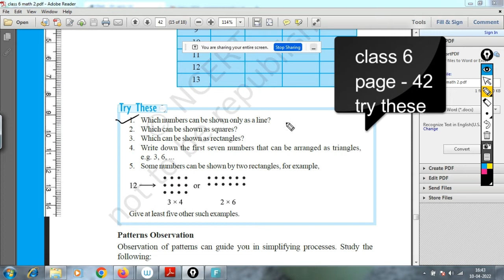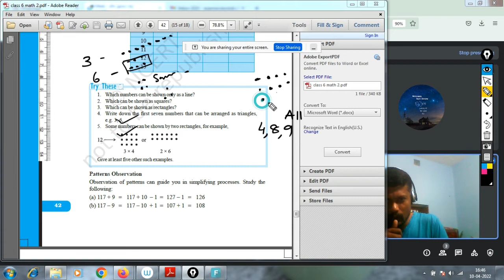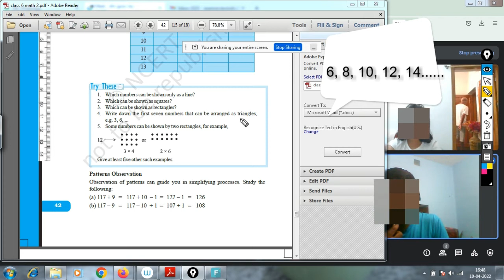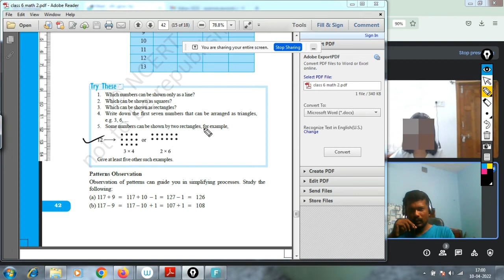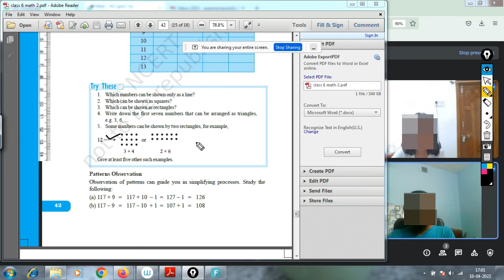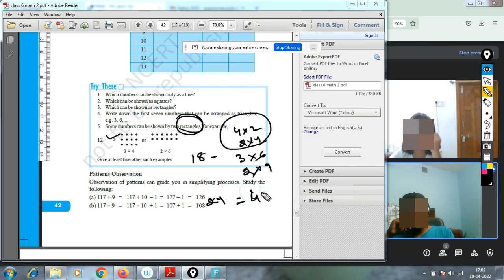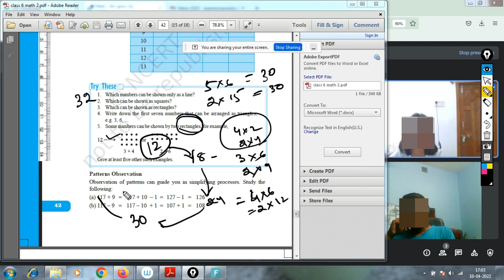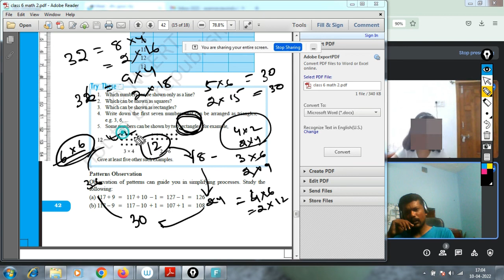try these - class 6 - page 42 - mathematics - cbse - ncert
class 6 try these solutions in mathematics ncert cbse books